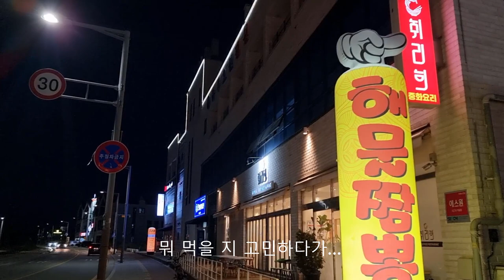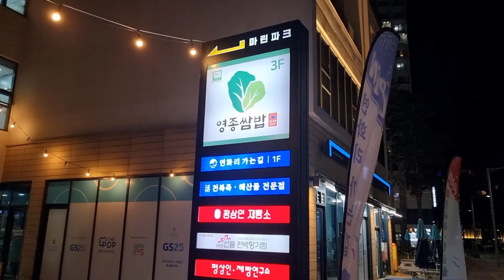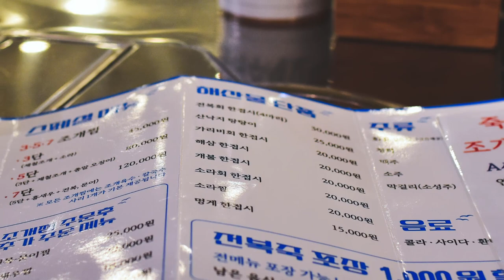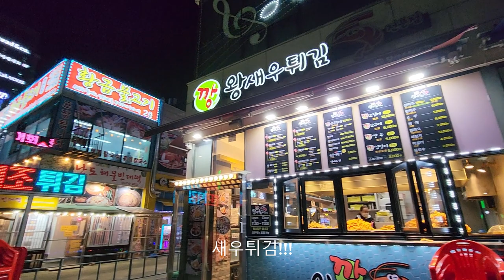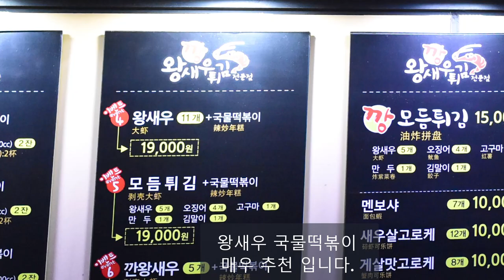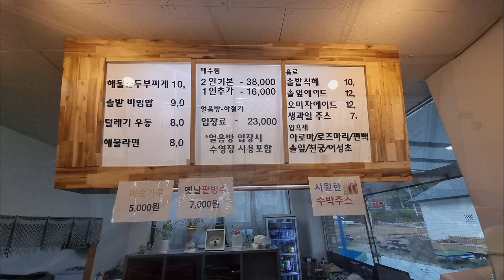202211 영종도 (영종도 여행, 맛집) 영종쌈밥,솔밭해수방,연화리가는길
202211 영종도
여행 정리를 위한 영상
맛집, 여행 장소 기록